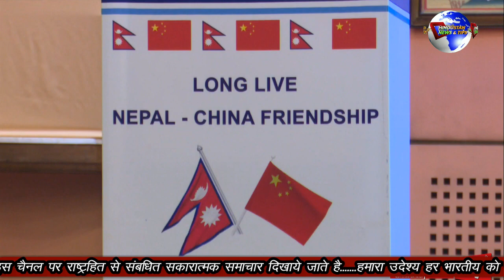NEPALI PM OLI KO JINPING SE MILI MADAD । NEPAL UPDATE, INDIA NEPAL UPDATE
नेपाल के पीएम देश के सबसे अमीर नेता बन गये हैं। चीन से अपनी दोस्ती के बल पर उनकी संपत्ति कई गुना बढी है।

Donald Trump